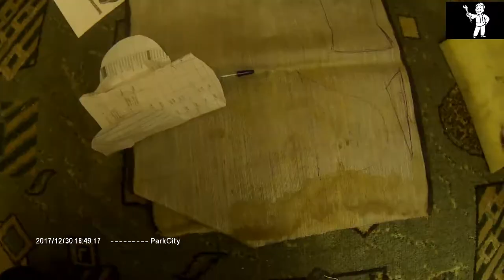Лошадка качалка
Уходящий 2017 год заканчиваю последней поделкой. Лошадкой качалкой для своего сына. Лошадка качалка получилась полностью разборно-сборная. Сделал я ее из остатков старого шкафа, из ДСП. По затратам, на такую лошадку ушло 4 болта на 10 см и 4 гайки, и одна шпилька на 10, банка краски и прямые руки. Лошадка качалка своими руками. Вот и все смотрите ролик все увидите. Удачи вам в начинаниях и будущем году.